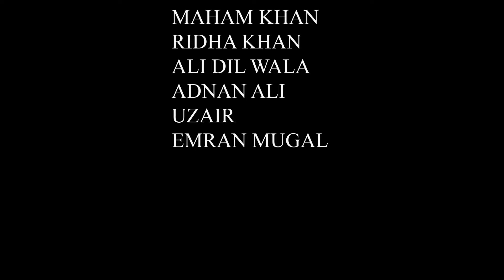After Kidnapping | The Story of One Family | Hindi Short Sade Story | Candy Tv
kids kidnapping in pakistan | child kidnap lahore | Crime Today short story | Bacha agwa by Candy Tv
Candy Tv CandyTvBestShortFilms# JOYBABALOKNATHFILMS BABAFILMS JasmerKhatrifilms NationalDastak DalitDastak Dastak AGSADITYA FWFMovieParlour NMFOriginals AGSADITYAFILMS, Best Short Films On Candy Tv
V Play Digital, JOY BABA LOKNATH FILMS, BABA FILMS, Jasmer Khatri films,
National Dastak, Dalit Dastak, Dastak, AGS ADITYA, FWF Movie Parlour,
NMF Originals, AGS ADITYA FILMSV M Films, AGS Aditya Crime, AGS Aditya Alert, Garam Masala, Woodside Short Film, FWF Videos, Candy Tv Short Movies